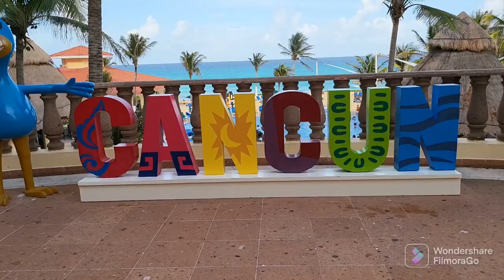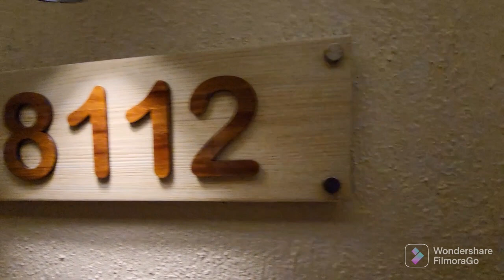Day 1 at Grand Royal Solaris Cancun All Inclusive Resort!